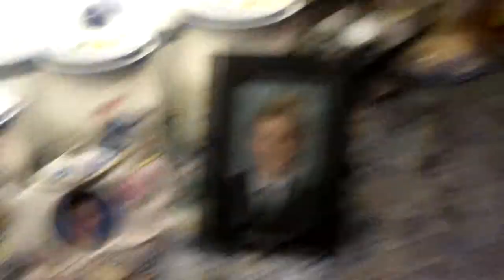Unstoppable Force Ghost Pepper Challenge (Behind the Scenes)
We gave David a camera.